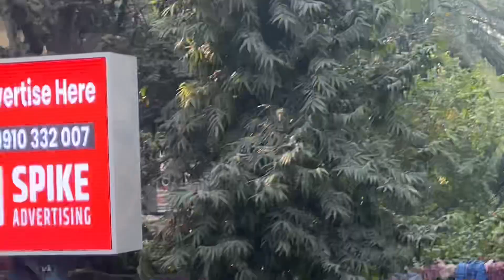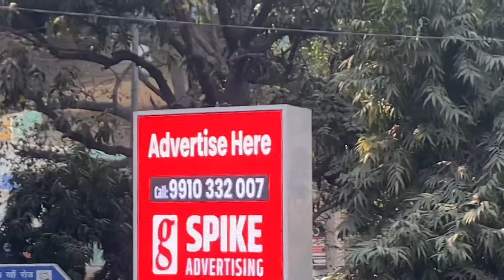Karol Bagh mai hui ladai 😨😱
Karol bagh mai ho gyai ladai fir delho kitna mja aaya